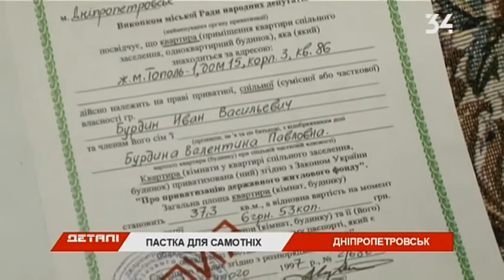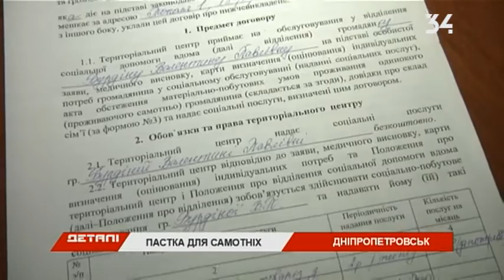Одинокую 90-летнюю пенсионерку обманули квартирные мошенники